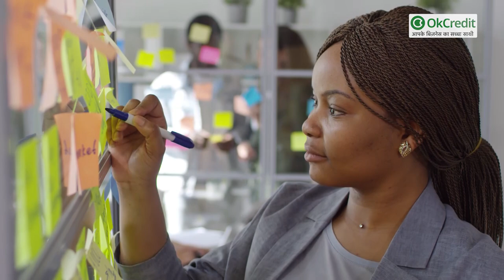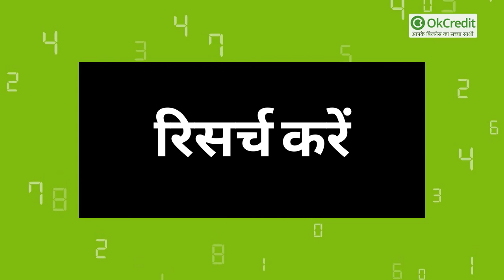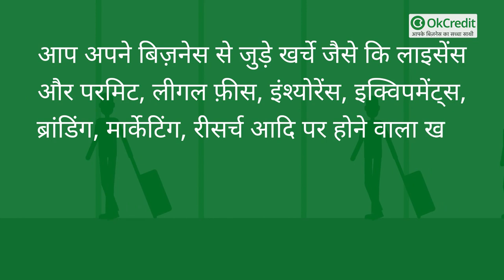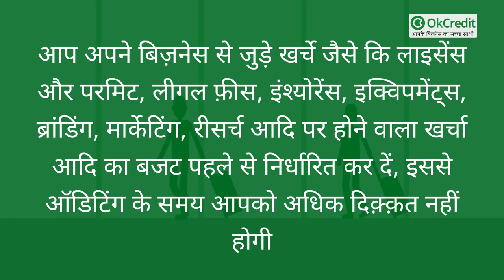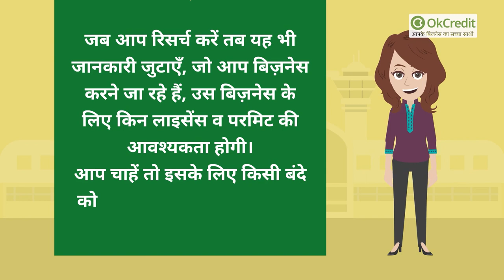इन टिप्स को फॉलो कर शुरू करें खुद का बिज़नेस, सफलता मिलेगी हर हाल में | Business Tips | OkCredit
यदि आप भी उन लोगों में शामिल हैं, जो 9 से 8 वाली जॉब कर कर के थक गए हैं, या वो जो 9 से 8 वाली जॉब के बजाय अपना खुद का बिज़नेस करना चाहते हैं।
या मैं यह कहूँ कि आप उन लोगों में शामिल हैं जो यह सुन सुन कर पक गए हैं कि बिज़नेस करना आपके बस की बात नहीं, या बिज़नेस करने के लिए बिज़नेस फ़ैमिली का होना आवश्यक है आदि। तो आप परेशान ना हों | इस वीडियो में आप जानेंगे 'कि कैसे अपना बिज़नेस शुरू करें व कैसे अपने बिज़नेस को सफल बनाएँ'।